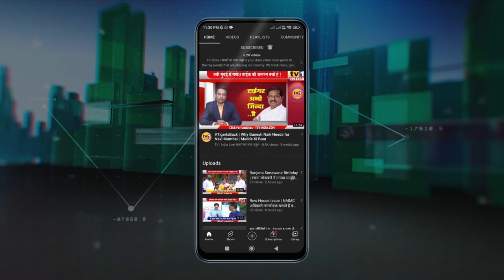Raj thackeray Get well soon| नवी मुंबई में मनसे कार्यकर्ताओं ने किया रूद्राभिषेक | Balasahab Shinde